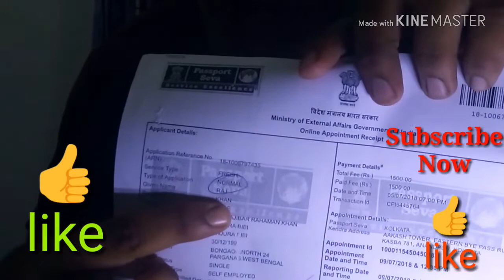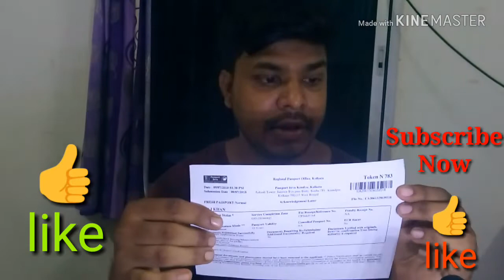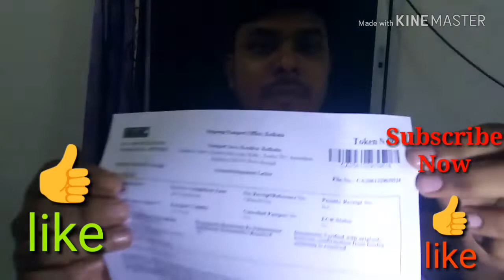How to Apply Passport and My Experience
My experience First time passport apply just Rs 1500+350 only.